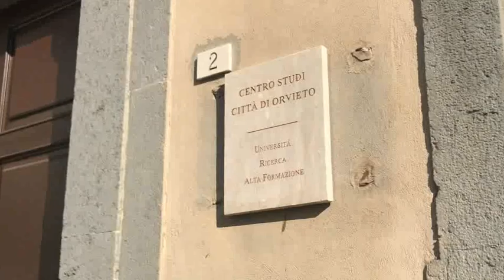Accordo di cooperazione tra CsCO e PSG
Matteo Tonelli ed Emanuele Amodei, presidenti rispettivamente della Fondazione per il Centro Studi “Città di Orvieto” e PSG – Palazzo Spinelli Group illustrano la programmazione dei corsi di restauro di reperti archeologici e mosaici e dei corsi specialistici in materia di applicazioni laser ai beni culturali, di conferenze, seminari, workshop tematici contenuti nell'accordo di cooperazione.